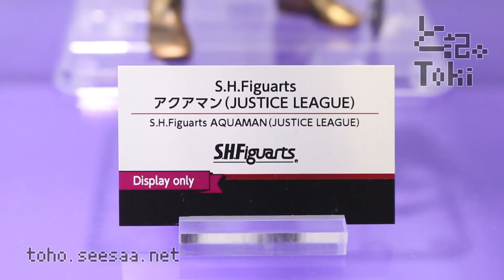[東京コミコン2017] S.H.Figuarts AQUAMAN(JUSTICE LEAGUE) / アクアマン display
S.H.Figuarts アクアマン(JUSTICE LEAGUE)
参考展示